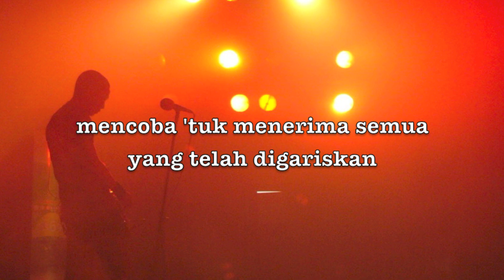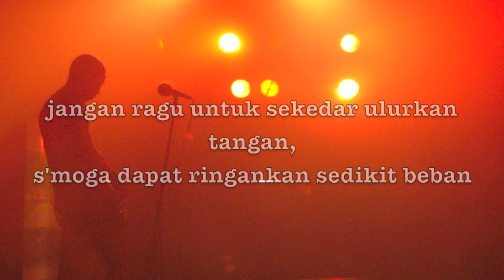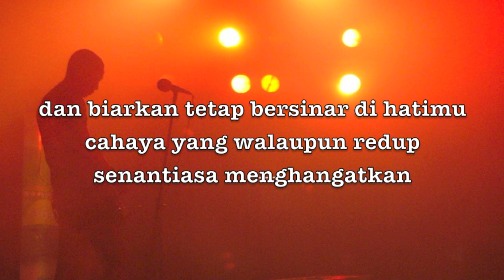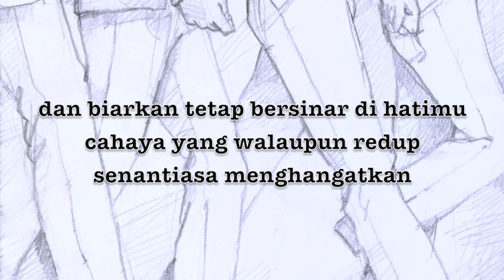The Rain - Biar Bersinar (Video Lirik)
Album Senandung Kala Hujan (2005)